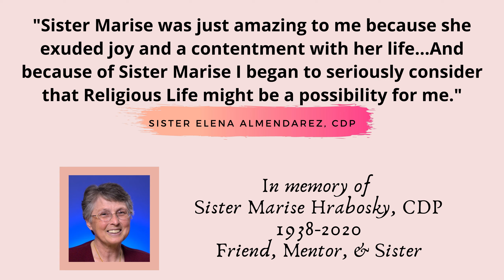Meet Sister Elena, CDP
Sister Elena Almendárez, CDP, Director of Mission and Ministry at La Roche University, shares about her vocation.